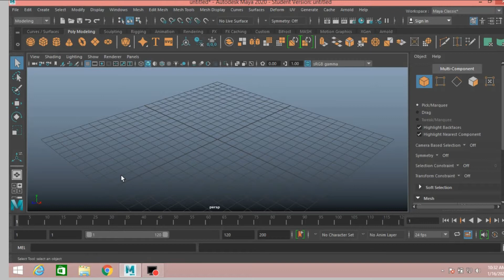How to duplicate an object/face in maya 2020 tutorial for beginner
Com duplicar un objecte / rostre al tutorial de maig 2020 per a principiants

कैसे एक वस्तु / चेहरे की नकल करने के लिए माया 2020 ट्यूटोरियल में शुरुआत के लिए
kaise ek vastu / chehare kee nakal karane ke lie maaya 2020 tyootoriyal mein shuruaat ke lie

Как скопировать объект / лицо в майя 2020 учебник для начинающих
Kak skopirovat' ob"yekt / litso v mayya 2020 uchebnik dlya nachinayushchikh

মায়া 2020 টি টিউটোরিয়ালের জন্য কীভাবে কোনও অবজেক্ট / face duplicate করবেন